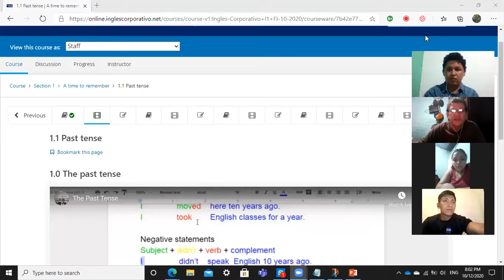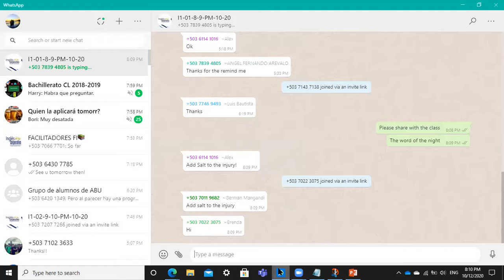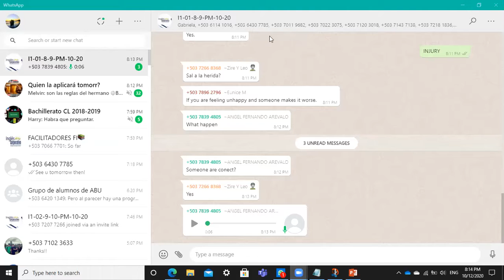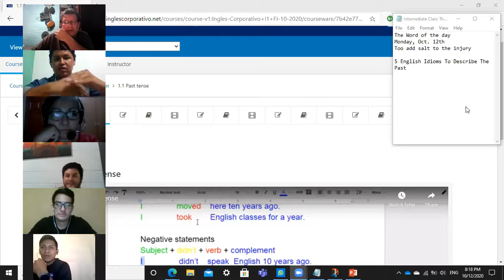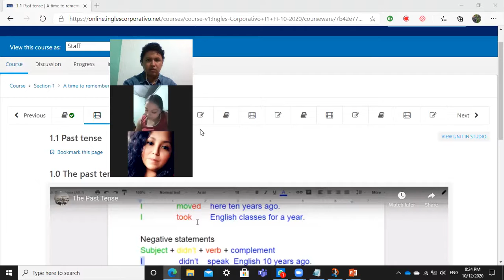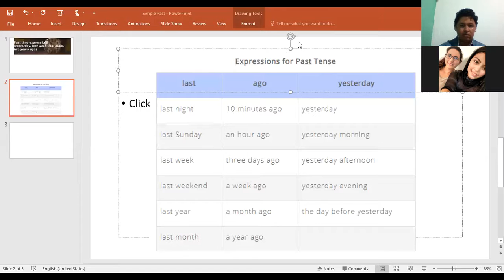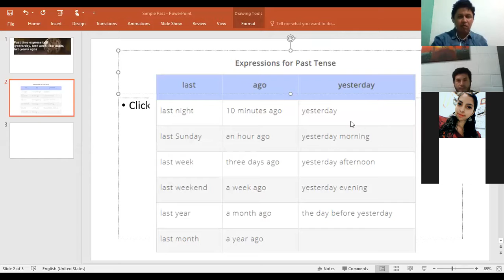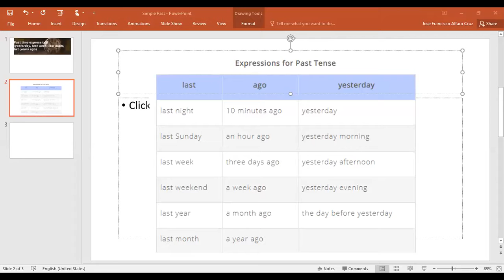Ingles Corporativo-Simple Past Class 1 Intermediate 8-9 p.m.